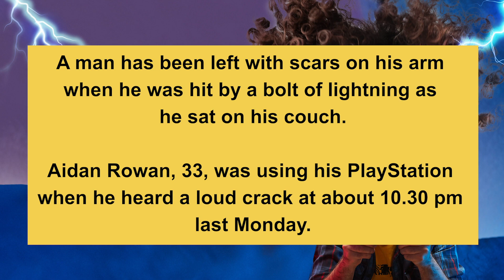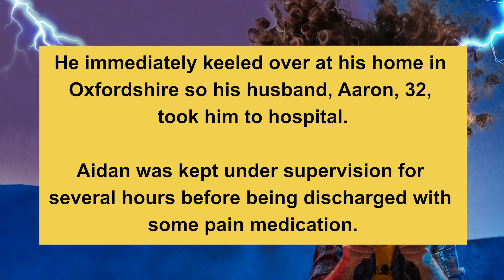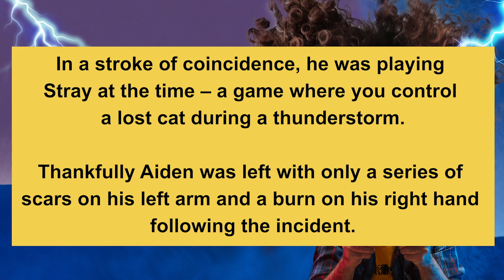Biggs Story EP.254: พ่อหนุ่มสายล่อฟ้า นั่งเล่มเกมในบ้าน ก็โดนฟ้าผ่า!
“Man struck by lightning while on Playstation”

A man has been left with scars on his arm when he was hit by a bolt of lightning as he sat on his couch.

Aidan Rowan, 33, was using his PlayStation when he heard a loud crack at about 10.30 pm last Monday.

He immediately keeled over at his home in Oxfordshire so his husband, Aaron, 32, took him to hospital.

Aidan was kept under supervision for several hours before being discharged with some pain medication.

In a stroke of coincidence, he was playing Stray at the time – a game where you control a lost cat during a thunderstorm.

Thankfully Aiden was left with only a series of scars on his left arm and a burn on his right hand following the incident.

He said doctors believed the lightning ‘bounced off the water and through the window” after hot weather had made the ground hard causing rainwater to sit on top.

lightning = ฟ้าผ่า
struck by lightning = โดนฟ้าผ่า
bolt = สายฟ้า
crack = เสียงแตกร้าว
couch = โซฟา
bounce = เด้ง
scar = แผลเป็น
keeled over = หมดสติ
discharge = ปล่อย
thunderstorm = พายุฝนฟ้าคะนอง